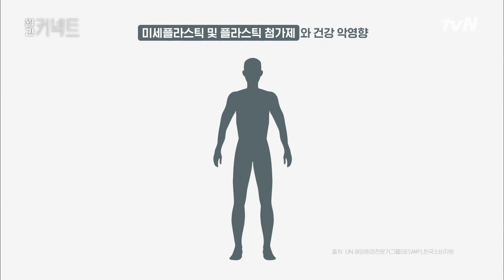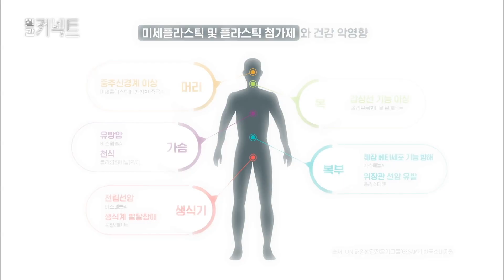과연 나는 플라스틱을 안 먹고 있을까? ('플라스틱 바다' 감독 랜선인터뷰) 월간커넥트 EP.5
[월간 커넥트] EP.5

(5월의 랜선 인터뷰)
-다큐멘터리 감독, 크레이그 리슨(플라스틱 바다)
-남극 세종과학기지, 장익상 대원

매월 첫째 주 (월) 저녁 7시 50분 tvN 방송